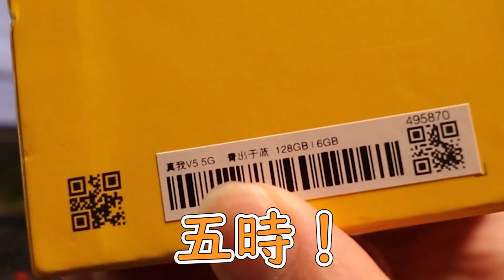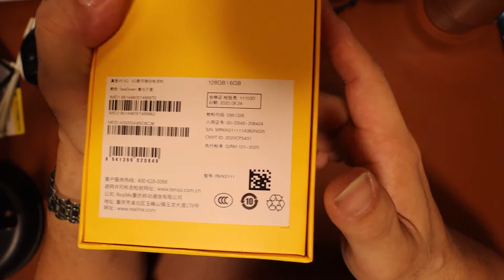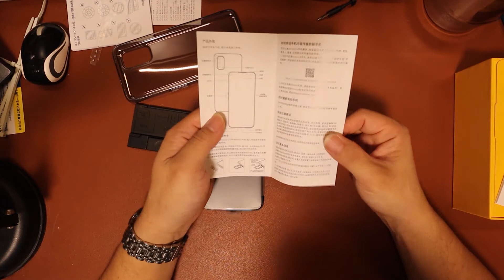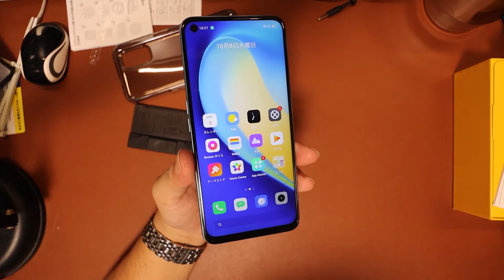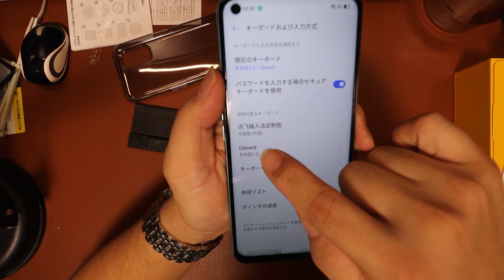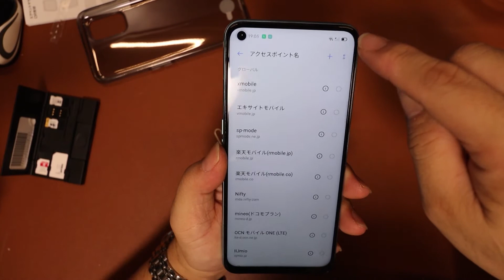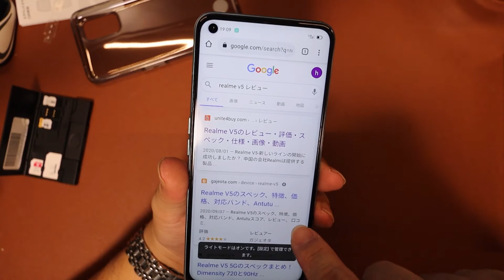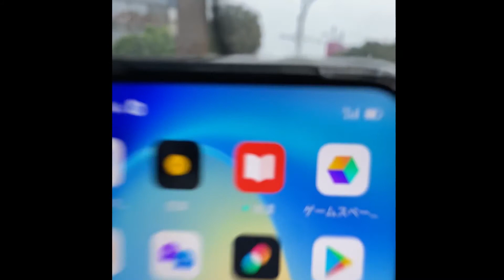【ガジェット】史上最安値の5G スマフォ Realme V5 ゲット！ 5G 安い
よーやく届きました！
5G ケータイ！！
5Gと名の付くだけで4,5万のものが多い中
なんとこの価格！！！
しかも結構スペックイイ♪

Realme V5 は　CE、FCCの認証取得済みであり、
日本国内での使用は事実上問題ないことをRealmeより確認済みです。